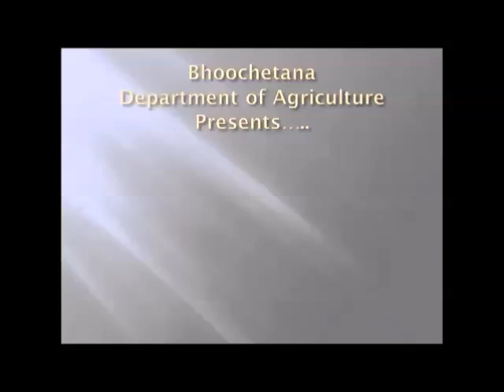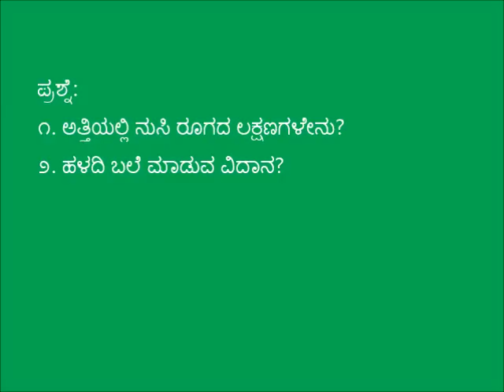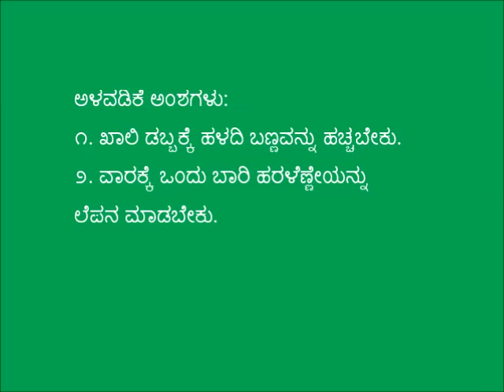Yellow trap to control white flies in Cotton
This video demonstrates method of trapping white flies using yellow trap For more information and related videos visit us